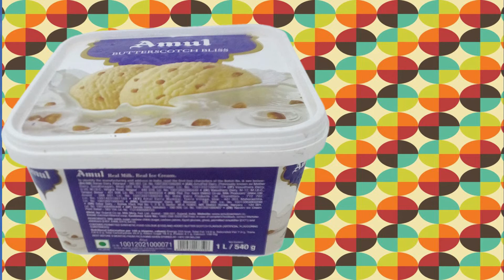DekoTV - Во другите земји Vs во мојата земја - еп.3 - Кутија